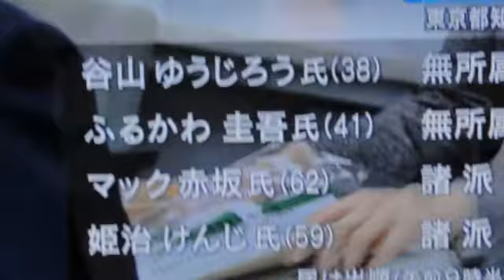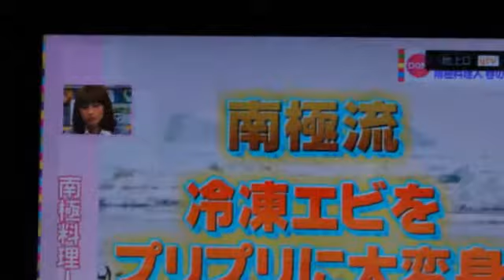110324 ＴＶニュースなど